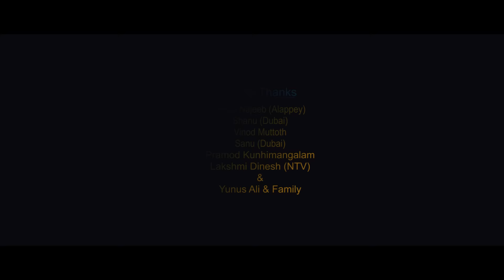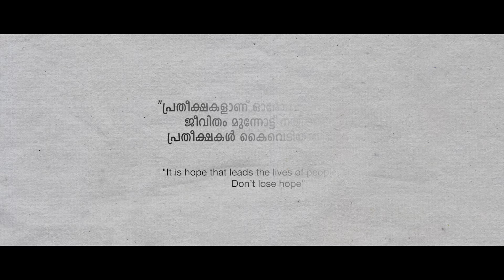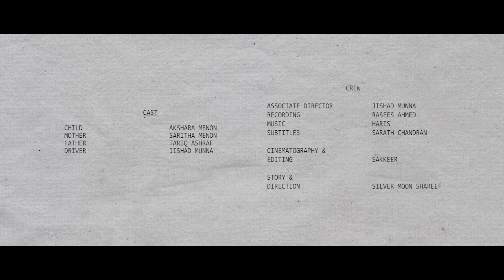THE HOPE | Malayalam Short film (2016) | With English Subtitles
Story, Direction -Silver moon Shareef
Camera, Editing -Sakkeer
Recording - Rasees Ahmad
Associate Director - Jishad Munna

CAST
Akshara Menon , Saritha Menon , Tariq Ashraf

AN YES YES CREATION